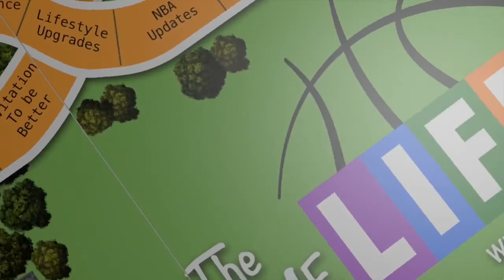The Game of Life | Patrick Byrne - Get the BEST Sleep from the World's Top Sleep Coach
PATRICK BYRNE -
Global Consultant on the Science of Sleep
Welcome back for another week at the Game of Life with David Nurse.  Where we bring to you the behind the scenes life of elite NBA Players, the habits, tricks, bio-hacks of top level performers, inside the minds of Fortune 500 business savvy entrepreneurs, the latest from cutting edge companies changing the world in the performance field, how to live an adventurous/exciting life, how to find joy in every day, find your life calling and purpose, and just overall how to help  you become the BEST VERSION OF YOU.
That's what we are bringing to you every week on the Game of Life.

So if you like sleep, then you are going to LOVE this week's guest. He is literally one of the original trailblazer's in the sleep study field. Rated one of the top sleep experts in the world, his clients have included :US Department of Defense, National Hockey League, National Football League, National Basketball Association, Major League Soccer, Major League Baseball, Australian Football League, national soccer programs, and National Olympic Committees.

All right, gotta warn you before we jump into this podcast: if you listen to this you are about to increase your sleeping ability and have much better rest each night. I know I say a lot of things are game-changers, but this literally is! You're about to find out how to get the best night's sleep, what athletes at the highest level are doing to increase sleep, the optimal hours for sleep, how to effectively nap, and basically through sleep increase value to every day.  Hope you have your pillows handy. Let's go!

About to blow your mind here. All right so there is a lot of 'meal replacements' out there on the market. But none like this (and trust me I am picky) So each meal comes in a bottle,  and is designed to give you sustenance without the energy crash. Ample contains the perfect amount of protein, healthy fats, fiber and pre & pro biotics, every green you could basically imagine - like wheatgrass, ashwaganda, jerusleum artichoke,macadamian nut oil, and if I kept reading all the goodness packed into this bottle we'd never get back to the podcast.  And the even better news - it tastes GREAT!!! I blend mine everyday with ice to get it super thick and it basically tastes like chocolate ice cream. I'm not even exaggerating.  Healthy chocolate ice cream, are you kidding me?
Check them out at amplemeal.com  I'll get you guys a code here soon as well so you can save bundles on it and make it your go to meal of the day. I almost look forward to it as much as I do coffee. And that's saying a lot as you all well know.
This will also be linked in the show notes.

3 pointer time!
The 3 points of the week are:
My workouts to stay in shape, not spend all day in the gym, and actually be excited to work out.
The worst thing I think is when people say they hate to exercise. Why? You can make it fun, it doesn't have to be a chore. Once it becomes a chore, you gotta switch it up.  If you can make it the fun part of your day and something you look forward to, that's a huge win!

Here are 3 of my favorite that I try to incorporate every week
3. Yoga --- abosoultey love it. And no I'm not a long bearded yogi..  I hit it or about 10-15 minutes a day, that's all you need. I like to mix in deep breathing through my nose with it too - just gets me super relaxed, better mobility, gives me more energy for the day, great way to start to attack your day.

2. High intensity interval training - but with a purpose, and things you like to do.  It's quick, its efficient - run 5-10 sprints, throw some tires around, lift a few heavy objects, creating your own workout. You don't have to go to a crossfit gym or something way over the top like that. Have fun creating your own workout - keep it short and intense. Couple times a week and you're golden

3. Play your sport -- As kids we all loved to get out there an play something. Whys that gotta stop? Just because we're not kids we can't play anymore. Bogus!!  I LOVE getting up and down playing basketball, the tennis court, basically anything with competition (not named golf) and I'm all in. Get your kid spirit back.

There it is, the 3pters of the week - Yoga, High intensity interval training, and play.  Overall make it FUN! make exercise enjoyable, definitely doesn't have to be a chore.